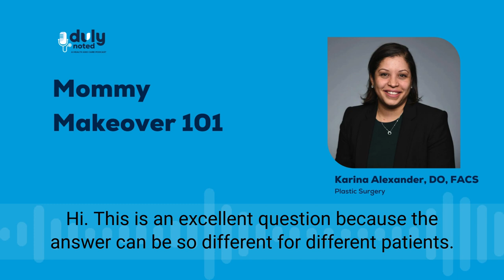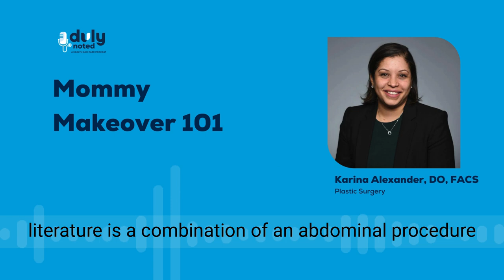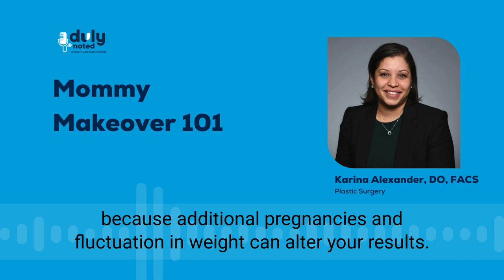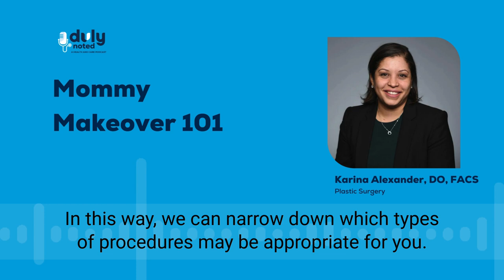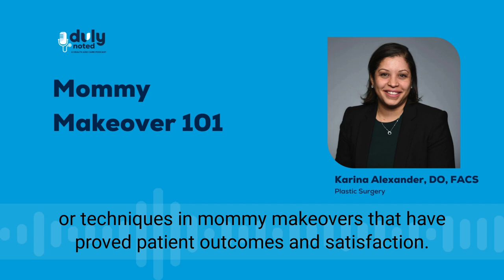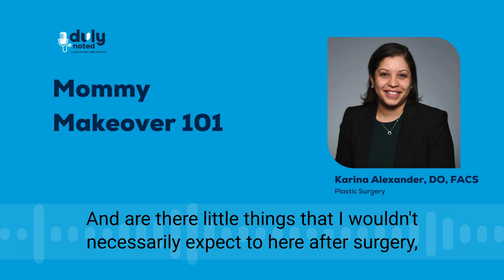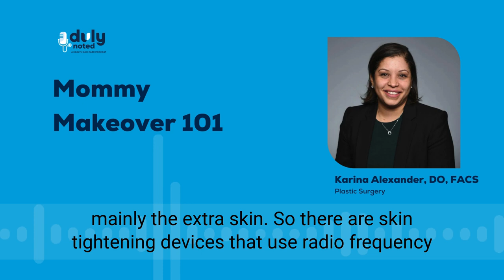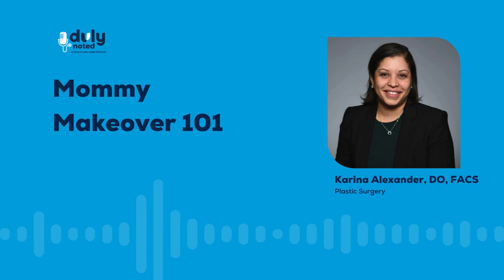Mommy Makeover 101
Pregnancy and childbirth bring many changes to a woman’s body. Plastic surgeon, Dr. Karina Alexander, shares what procedures are included in a Mommy Makeover and when these procedures make the most sense. Listen to the full podcast online or wherever you get your Podcasts